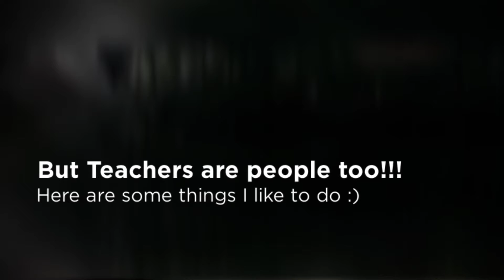Who is Mr. Krokos? (Kids Edition)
Teachers are people to! Here are somethings I like to do! (21-22)